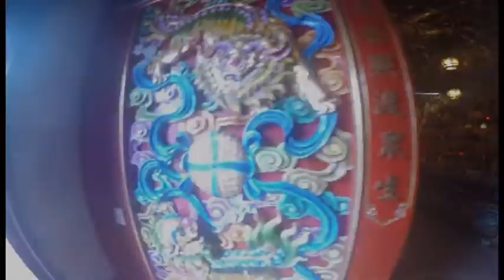Taiwan/Japan 2015 Trailer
Edited with Adobe AfterEffects

All shots and editing by Sam Pan